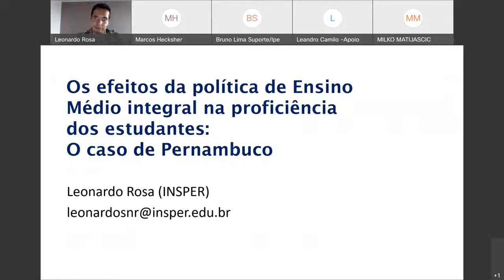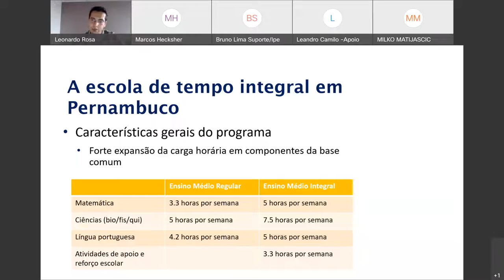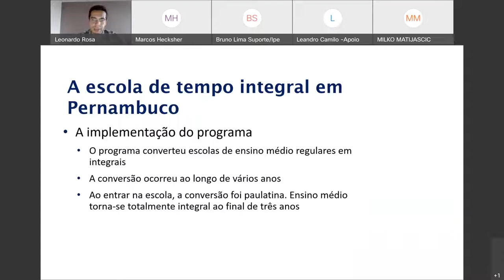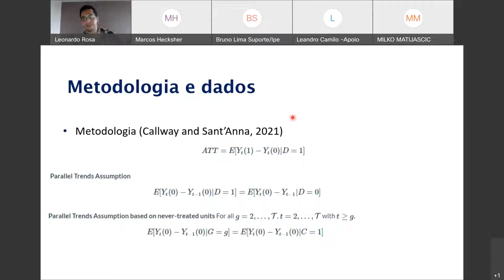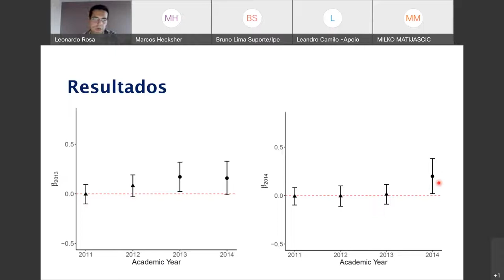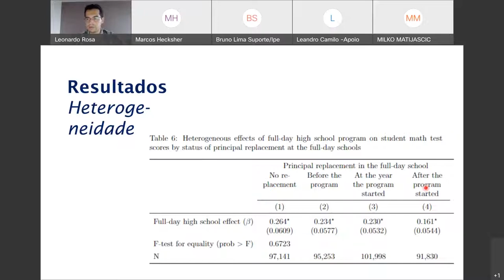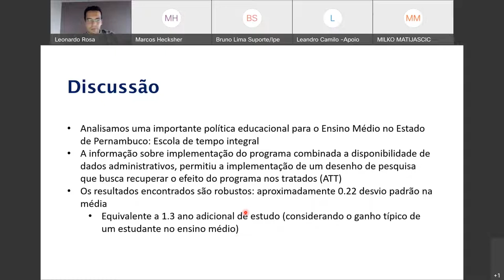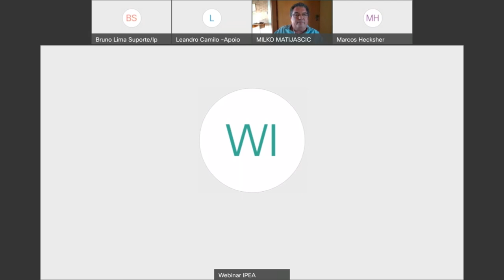O Impacto das Escolas em Tempo Integral de Pernambuco no Aprendizado dos Estudantes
Leonardo Rosa apresenta uma avaliação dos efeitos da política de ensino médio em tempo integral de Pernambuco na proficiência dos estudantes em testes padronizados. Os resultados apontam que os alunos frequentadores de escolas em tempo integral durante os 3 anos de ensino médio ganharam um aprendizado adicional equivalente ao que aprenderiam em 1,3 ano em escolas regulares. O impacto é atribuído principalmente a um expressivo aumento nas horas dedicadas às disciplinas avaliadas: de 50% em matemática e 20% em português. Milko Matijascic comenta a pesquisa e levanta questões para debate.

Palestrante:
Leonardo Rosa – pós doutorando da Stanford University

Debatedor:
Milko Matijascic – técnico de Planejamento e Pesquisa da Diretoria de Estudos e Políticas Sociais (Disoc/Ipea)

Saiba Mais:
Arquivo da apresentação (PDF)
Leonardo Rosa

The effects of public high school subsidies on student test scores: The case of a full-day high school in Pernambuco, Brazil
Leonardo Rosa, Eric Bettinger, Martin Carnoy e Pedro Dantas